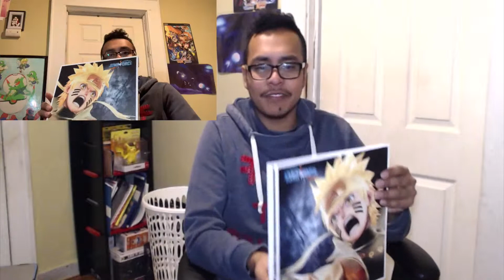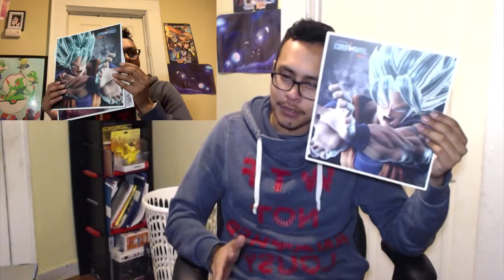Jump Force Collertor Edition (Unboxing)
hey guys how is it  going? back form surgery